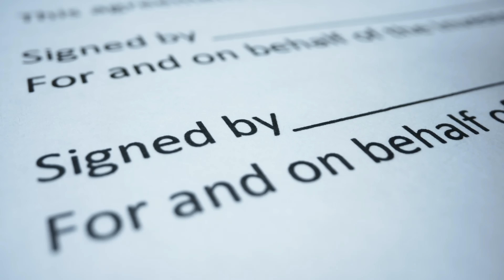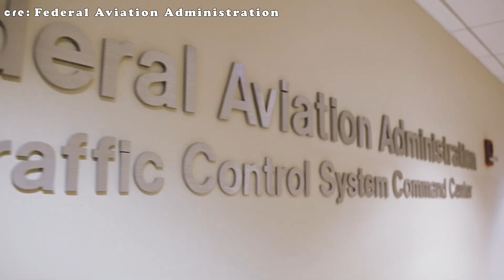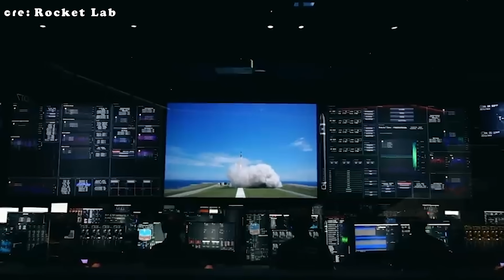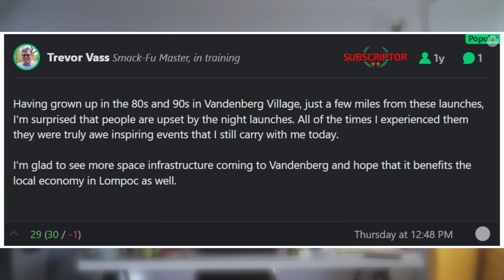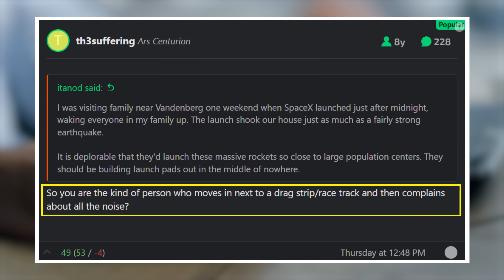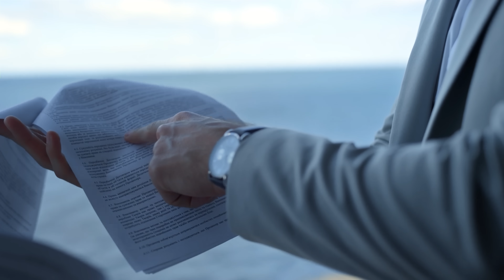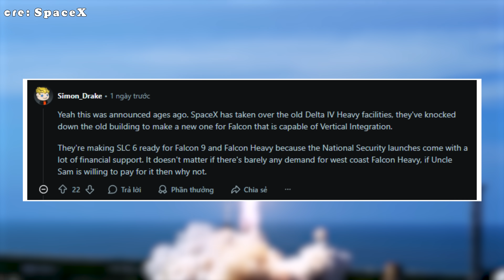Cali's gov Failed! US Military's Brilliant Decision for 100 SpaceX launches/year in California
SpaceX wins! 1:09
Community comments 8:38
California just lost the space race — and the winner is SpaceX.
After a year of tension and delays, the US military has officially done what California couldn’t: it’s given SpaceX the green light to launch up to 100 rockets a year from Vandenberg Space Force Base.
This moment marks a loss of control for California — but a historic victory for SpaceX. It’s not just about more Falcon 9 launches; it’s about the long-awaited return of Falcon Heavy to the West Coast.
To make it happen, SpaceX is launching a massive overhaul of the legendary SLC-6 pad — once a monument to government failure — transforming it into the beating heart of America’s next-generation launch fleet.
But as excitement sweeps through the space community, big questions remain:
Will this surge in launches actually impact California’s environment and nearby communities?
And with limited demand for Falcon Heavy, is this massive investment on SLC-6 really worth it?
Let’s dive into the full story — right here on Techmap.
SpaceX has finally achieved its goal: boosting the number of Falcon launches from Vandenberg.
The US Department of the Air Force has given the green light to SpaceX’s plan to double its Falcon launch cadence from Vandenberg Space Force Base, allowing up to 100 missions a year. As part of the expansion, SpaceX will also redevelop Launch Complex 6, aka SLC-6, to bring the powerful Falcon Heavy back to the West Coast.
This move is fueled by national security priorities and the government’s growing demand to send heavy satellites into orbit. On October 10, the Air Force signed the official “Record of Decision” after completing the final Environmental Impact Statement. The approval covers as many as 95 Falcon 9 launches and 5 Falcon Heavy missions annually.
Meanwhile, the FAA will separately decide on increasing SpaceX’s commercial launch limit from California. The surge in missions is largely driven by two big factors: the rapid expansion of SpaceX’s Starlink broadband constellation and classified national security payloads for the US government.
The launch expansion will bring major upgrades to the existing infrastructure. With the Air Force’s approval, SpaceX can now move forward with redeveloping SLC 6 to handle both Falcon 9 and Falcon Heavy missions. This update is necessary since the company’s current pad, SLC-4E, isn’t equipped to support Falcon Heavy launches.
Under the new plan, SLC-6 will undergo a significant transformation. Non-essential structures from its earlier use in the Manned Orbiting Laboratory and Space Shuttle programs will be removed, making way for a new rocket integration hangar, a vehicle staging area, and two fresh landing pads for returning Falcon boosters.